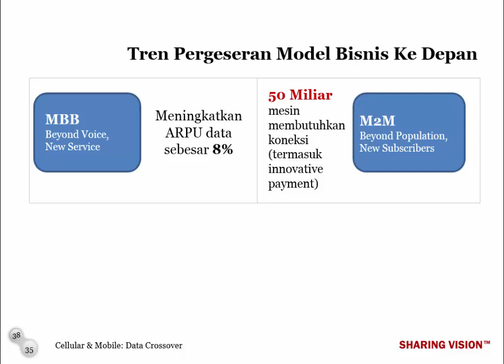ABCDE Power Shift: Cellular & Mobile: Data Crossover - Sesi 3, Part 16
Tren Pergeseran Model Bisnis dan Layanan. Saksikan